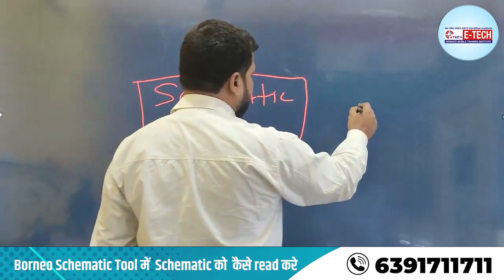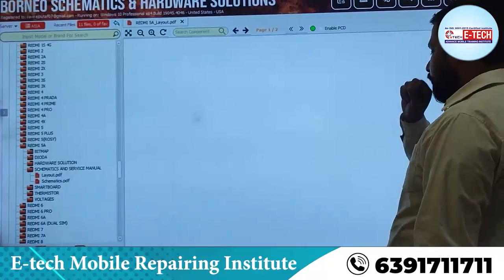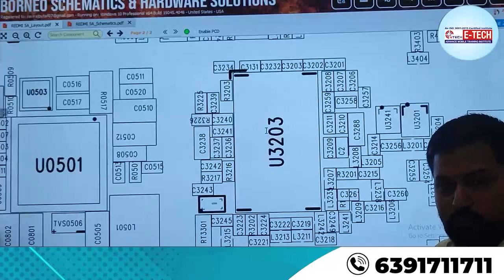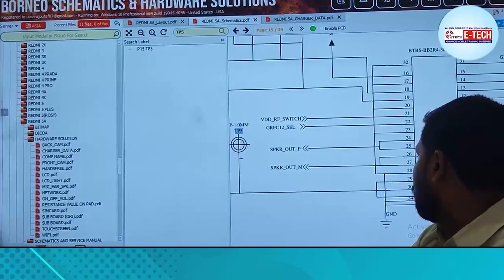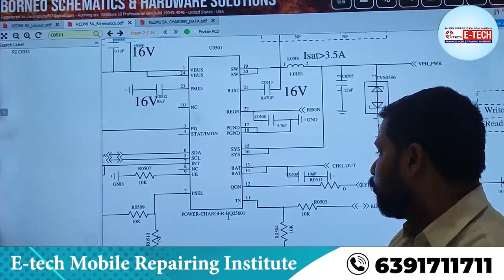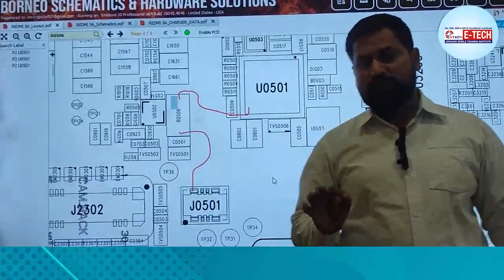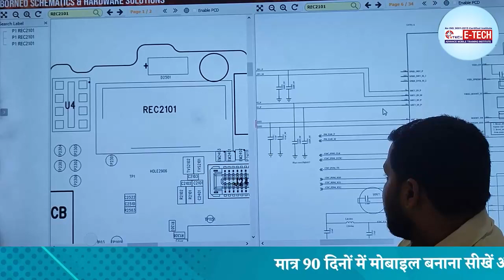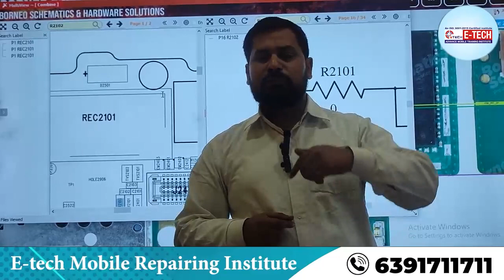Borneo Schematic Tool में Schematic को कैसे read करे | PDF (Service Manual) को कैसे read करे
00:00 Borneo Schematic क्या हैं और कैसे यूज़ करें ?
08:59 Borneo Schematic Tool कैसे Activate करें ?
15:59 How To Register On Borneo Schematic Tool ?
21:59 How to use Borneo Schematic ?
26:59 Borneo Schematic चलाना सीखे ?